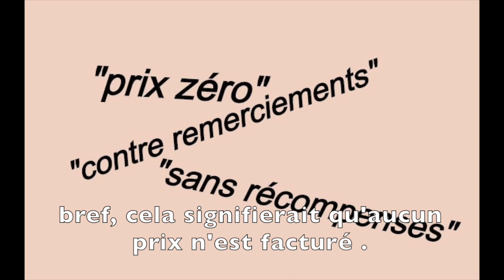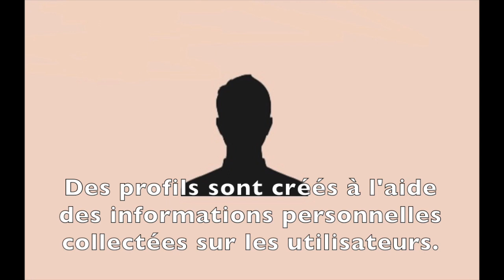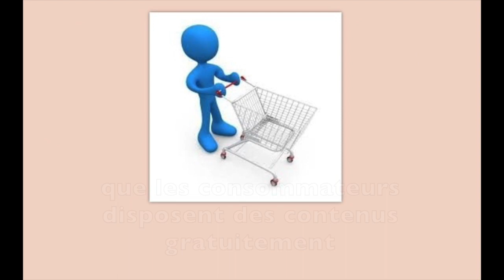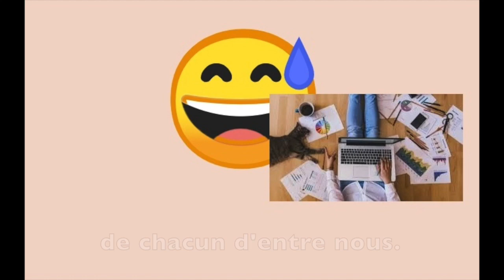Citéco Vidéo Challenge 2020 - Prix Lycéen : Claire Scandella « C’est gratuit ».